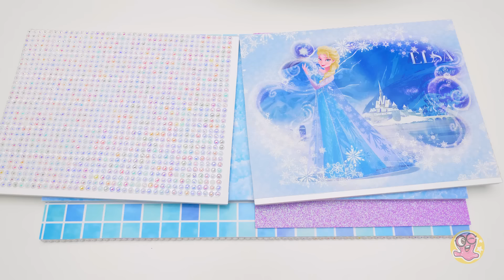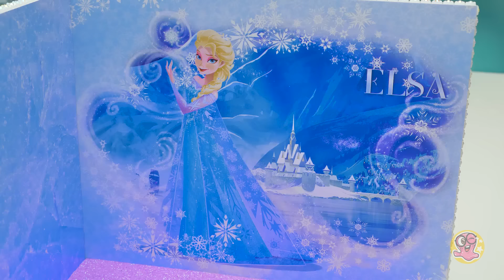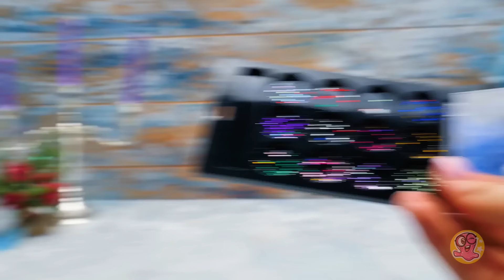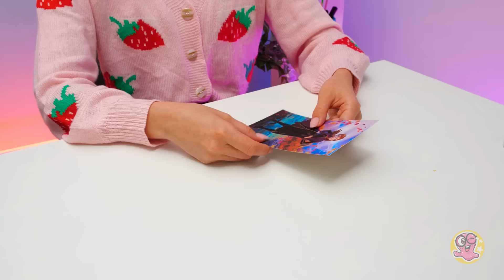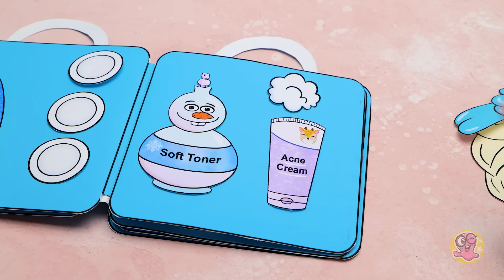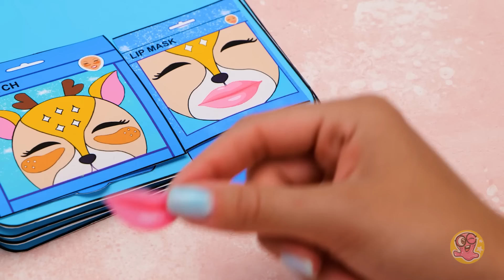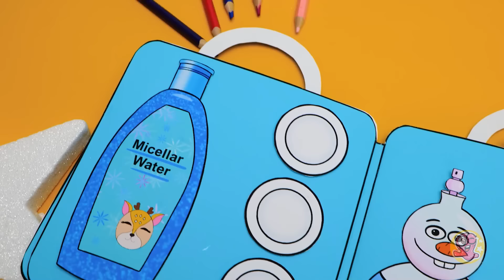Ultimate Queen Elsa Crafts || Surprise Frozen DIYs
Hey, Frozen fans! ❄️ Are you ready to immerse yourself in the enchanting world of Queen Elsa? Get ready for an epic journey filled with surprises and magical DIYs that will leave you spellbound!

In this ultimate compilation, we're diving deep into the realm of Queen Elsa, starting with the creation of a miniature apartment fit for royalty. Watch as we bring Elsa's world to life in stunning detail, from cozy living spaces to majestic ice palaces.

But that's just the tip of the iceberg! Join us as we embark on a journey to grow Elsa herself, experimenting with mystical potions and spells to unleash her icy powers like never before. And get ready for some frosty fun as Elsa faces off against her sister Anna in an epic cosmetics battle challenge!

But wait, there's more! We'll also be crafting a beautiful paper beauty box fit for a queen, perfect for storing all of Elsa's favorite makeup essentials. And don't miss out on Elsa's morning routine in her dollhouse, where you'll get a glimpse into her daily life as she prepares to rule Arendelle with grace and elegance.

So, gather your snowflakes and prepare for an adventure like no other! Don't let it go – the magic awaits on our channel!